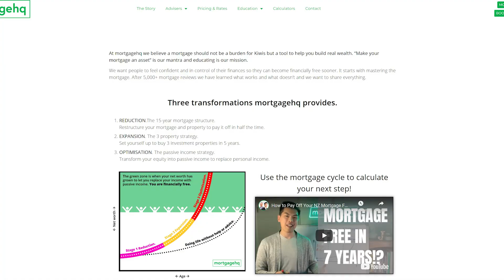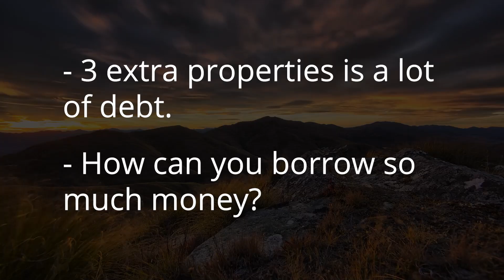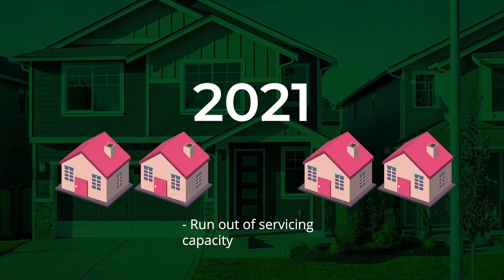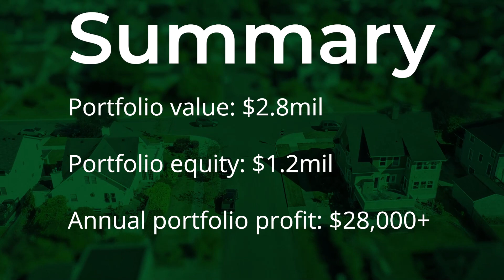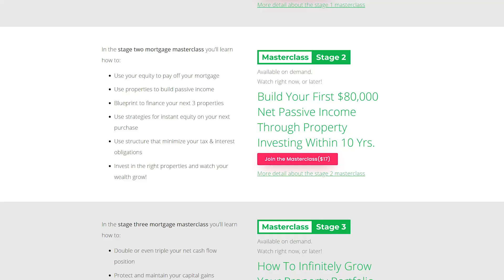How a Client Became Mortgage Free in 5 Years Through Property Investing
Hang was frustrated. She was pulling serious overtime hours but still only earning around $50,000 per year. During conversations with mortgagehq, we asked her, “looking at your home’s increase in value, what would owning another property mean for you?

She had an immediate lightbulb moment.

She was thinking that she could hold that second property for a few years, then sell it to pay off a large chunk of her mortgage. The fastest way to get mortgage-free is to rejig your life so you can make dramatically bigger payments.

The next question we asked her, “What if you could own 3 more? Instead of just an extra 1?”

Watch the video to see what happened! The video includes a timeline.

I hope you enjoy the video and are inspired by Hang's story.

1) if you meet the equity requirements - ie you are financially ready to take action
2) cultural fit and motivation - discussed via an online video call with our team.